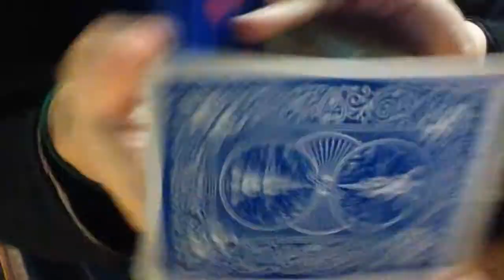カード・フラリッシュ(card flourish)41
短編カード・フラリッシュ41